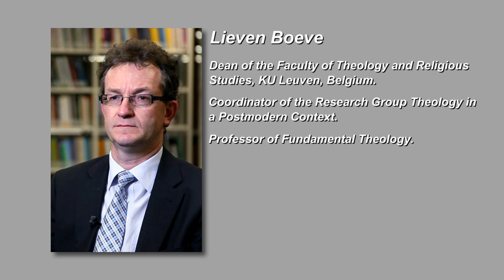Theology is at the crossroads of the academy and the Church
An interview with Lieven Boeve, Dean of the Faculty of Theology and Religious Studies, KU Leuven, Belgium.

Interviewer: Deacon Victor Yudin.